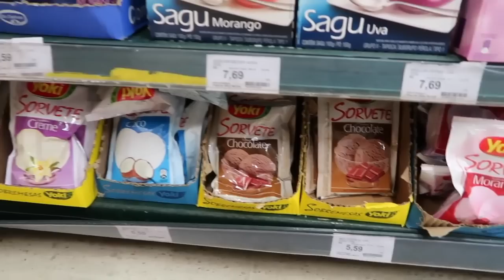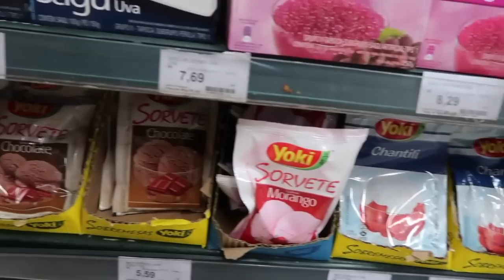Mercado, Shopping e Comprinhas de Eletrônicos em NY | Por Glaucia Sioli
Oi gente, enfim gravei o vídeo mostrando os eletrônicos que comprei em NY.

👻 SNAP: Glauciasioli

📭 Caixa Postal 93912 Cep. 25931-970 Piabetá